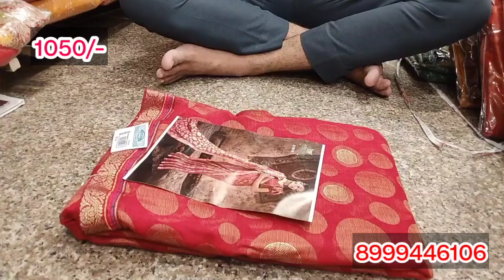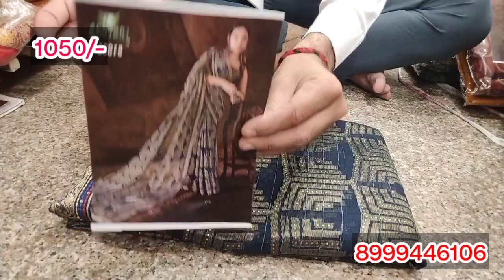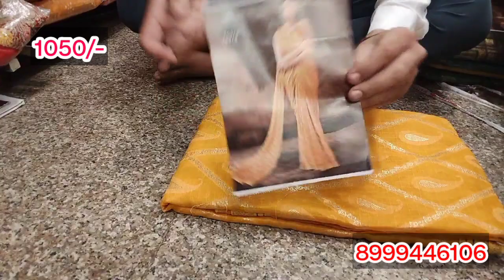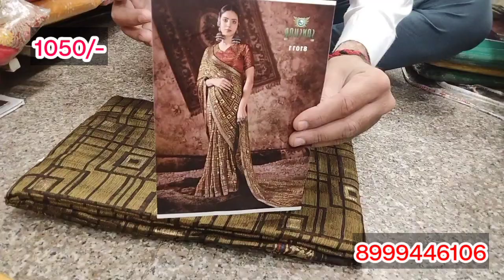संस्कार ब्रांड की ब्रासो फैब्रिककी साड़ियां मार्केट सेभी सस्ता/brasso saree/brasso sarees with price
brasso saree

brasso saree blouse designs

brasso sarees with price

brasso sarees new collection

brasso saree dikhaiye

brasso saree collection

brasso saree blouse neck designs

brasso sarees wholesale

brasso saree dress design

brasso saree haul

brasso saree draping

brasso suit design

brasso saree blouse designs back side

brasso sarees wholesale price